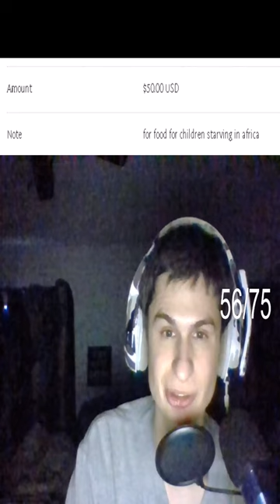Appreciate the $50.00 request... | fanof reacts